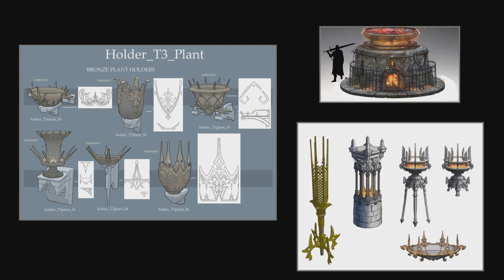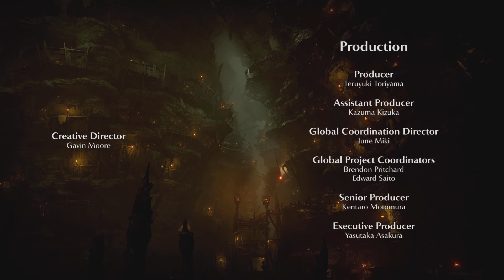Demon Souls PS5 - Final Part 3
Slayer of Demons